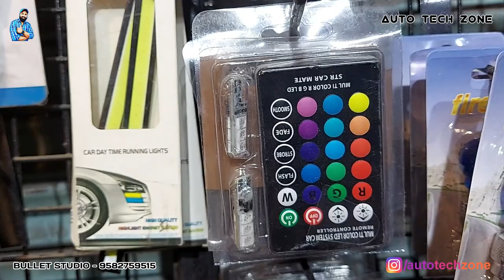New HJG 90 watt LED headlights, new key chains, tyre lights, remote bulb, new goggles & night vision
Bullet Studio - Karol Bagh
1026, 17, Block 28C, Nai Walan,
Karol Bagh, Delhi, 110006